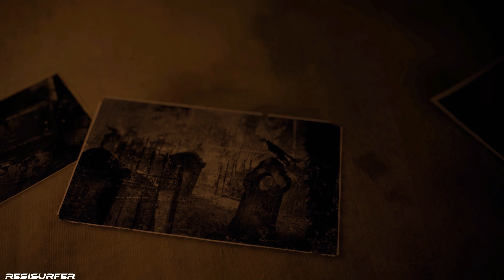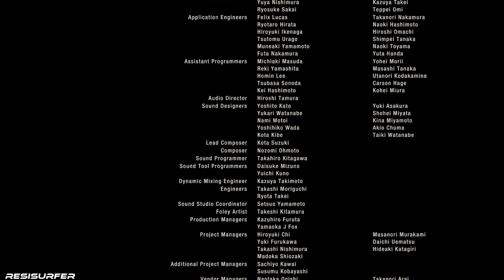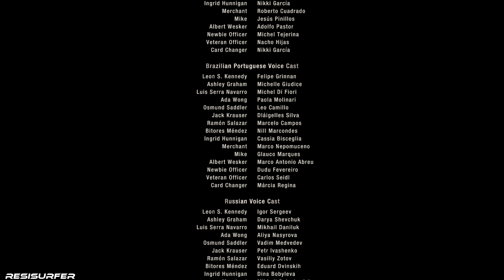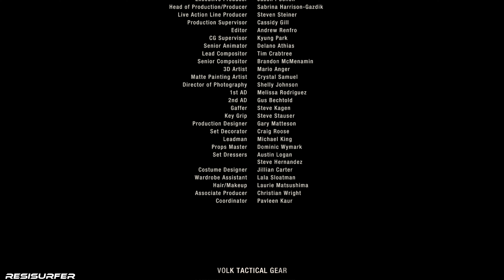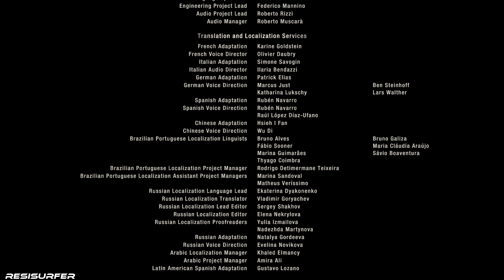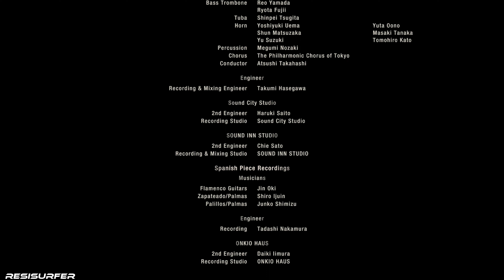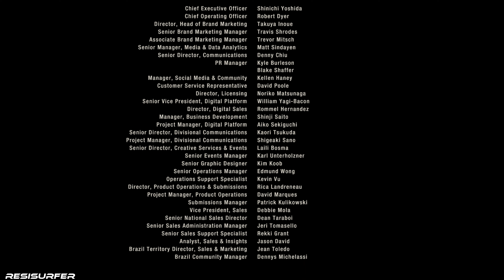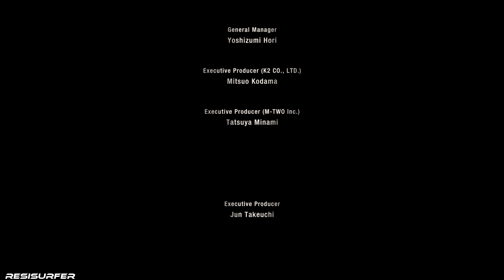R𝖊𝖘𝖎𝖉𝖊𝖓𝖙 E𝖛𝖎𝖑 4 R𝖊𝖒𝖆𝖐𝖊 | Last P𝖆𝖗𝖙 | 4K 𝕲𝖆𝖒𝖊𝖕𝖑𝖆y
Resident Evil 4 Remake Last Part  Playthrough in 4K

Resident Evil 4 Remake is a 2023 survival horror game  developed and published by Capcom. It is a remake of the 2005 game Resident Evil 4. Players control the US agent Leon S. Kennedy, who must save Ashley Graham, the daughter of the United States president, from the mysterious Los Illuminados cult. The remake has an updated plot, new visuals, characters, cast, and altered gameplay.